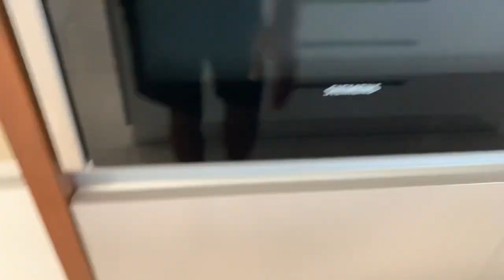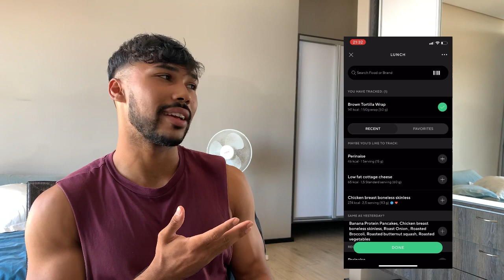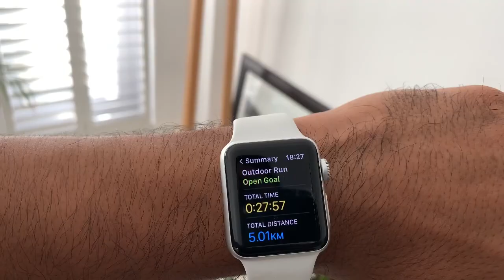5K PB + 3200 calorie diet..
Hey guys

Today’s video is all about my current diet and what macros I’m consuming in a day. Also have a sick push workout with my boy Luke Gibson! Give him a follow on Instagram @mrlukegibson